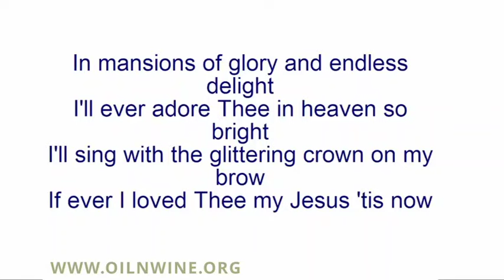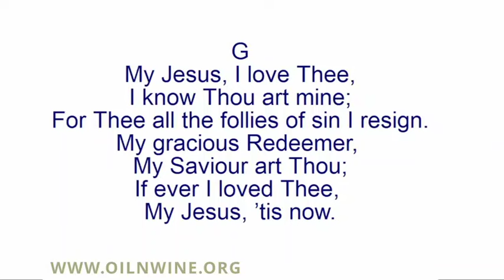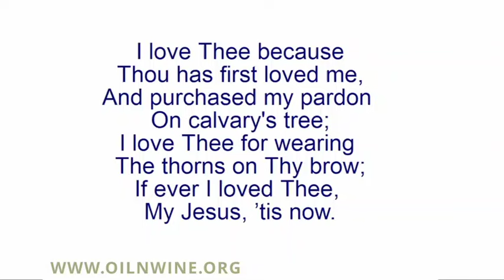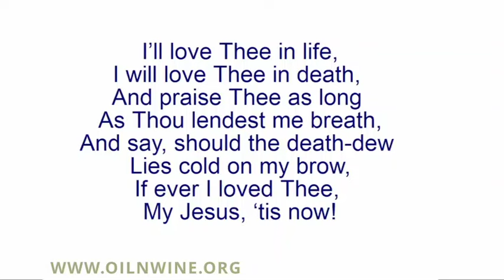A Morning Devotion - Dec 12